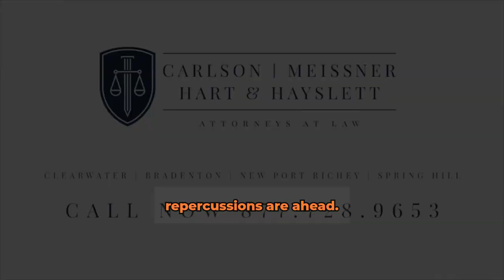What is a "No Contest" Plea?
Everyone knows about Pleading Guilty or NotGuilty. But is that It? 🤔

When You’re Faced with a CriminalTrial, there’s another option that's worth considering. 😉 Our Attorneys are skilled Litigators experienced with handling Defense cases. Let us know if we can help!😃